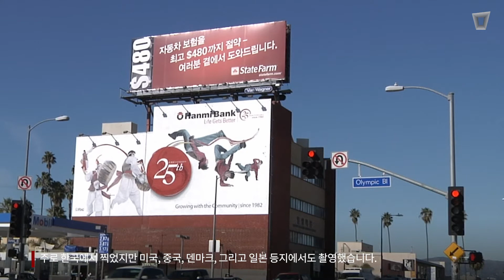[작가인터뷰] 내 나니 여자라, 제인 진 카이젠&거스톤 손딘 퀑 작가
〈여자, 고아, 그리고 호랑이〉는
거대한 역사와 사회구조에서 침묵해야만 했던
여성들, - 일본군 ‘위안부’ 피해자,
기지촌 매춘부, 해외 입양 여성 – 이들의
목소리를 비연대순으로 담은 다큐멘터리입니다.

제인 진 카이젠과
거스톤 손딘 퀑이 직접 이야기하는
〈여자, 고아, 그리고 호랑이〉를 지금, 만나보세요.
📌 ≪내 나니 여자라,≫ 전시일정 📌
📅 기간 : 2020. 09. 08(화) - 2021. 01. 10(일)
🏢 장소 : 수원시립아이파크미술관
🎨 참여작가